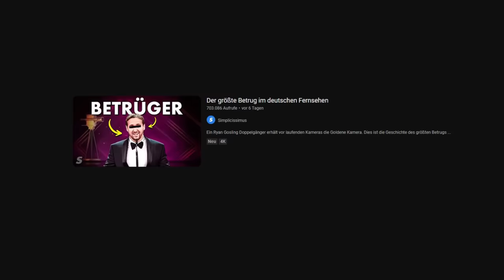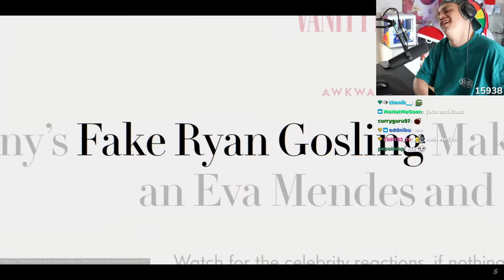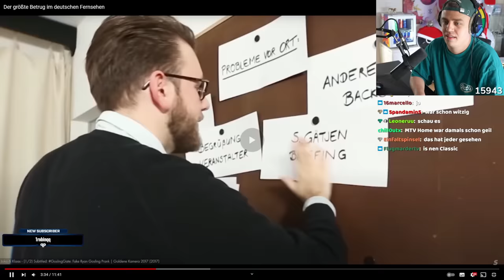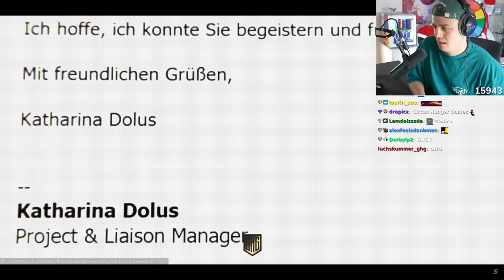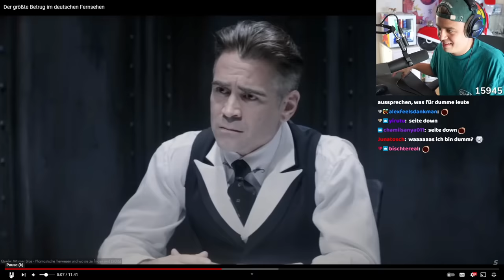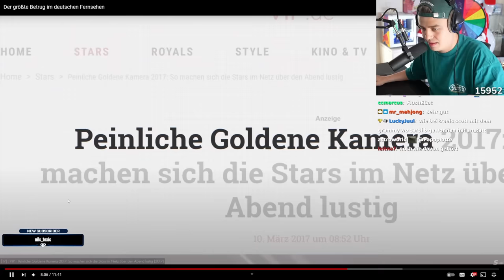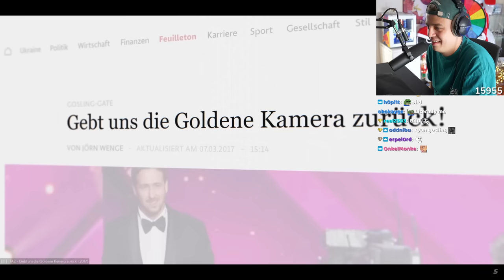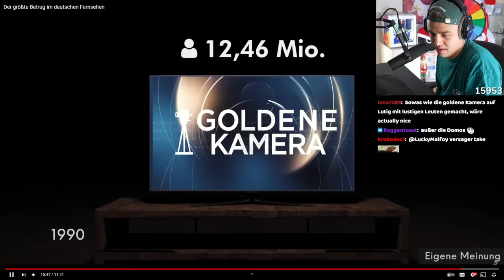Durch diesen TV Betrug wurde eine ganze Show zerstört I Papaplatte Reaction